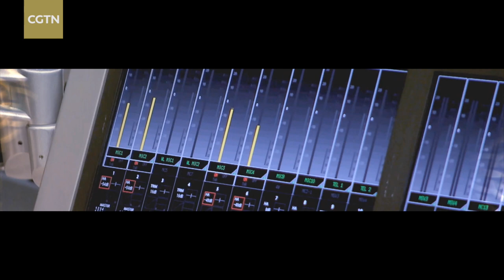The 2022 Chinese-Arab Media Cooperation Forum opening film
Co-organized by China Media Group (CMG) and the Ministry of Media of Saudi Arabia, the 2022 Chinese-Arab Media Cooperation Forum was held on Monday in Riyadh, Saudi Arabia. More than 150 guests, including government officials, representatives from media organizations and scholars from China and 22 Arab countries, participated in the forum in person and online. Click on the video from more from the 2022 Chinese-Arab Media Cooperation Forum.